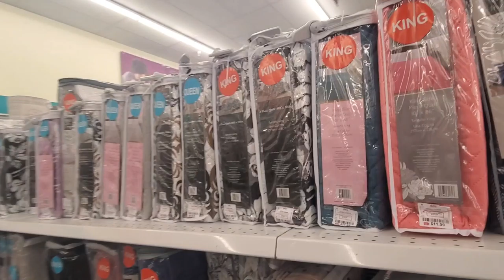Compras Económicas Para El Hogar🏡😱